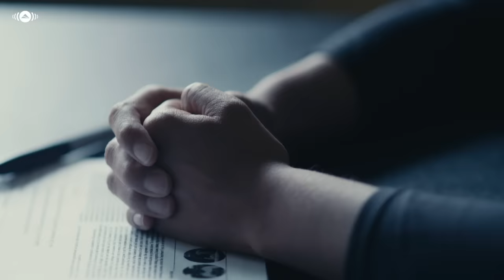Raef - Trust (Official Music Video)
- Official music video for "Trust" from Raef's sophomore album "Mercy". Directed by Anas Tolba.
Filmed at the historic Booker T. Washington Community Center in Staunton, Virginia.
Special thanks to Naseeha Mental Health.

Connect with Awakening Music:
“Trust” lyrics:-

I am broken
Is all I’ve ever known a twisted lie to me?
Is my faith in God alone enough for me?
Was the peace I felt at all real?
Can these words somehow help me heal?
Chorus:
I’m putting all my trust in You Allah
It really feels like I’ve lost it all
Hope is slowly fading away,
But at the end of the day
I trust only You Allah
Our stars are burning
As we watch them fall
Is there any good left in this world at all?
And that’s what they say
But can I really brush this painful feeling away?
CHORUS
We’ve built them high, only to cheer their fall
All for a like and and a thousand shares
Redemption lost, all of our wounds are raw
Leaving us cold and blue
O Allah we turn to You!
CHORUS x 2
Trust only You Allah
Only You Allah
Written by Raef
Producer: Nick Baumhardt
Awakening Music is a subsidiary of the UK-based Deventi Group that has operational offices in both United States of America (USA) and Egypt. Awakening Music currently represents: Raef (USA), Maher Zain (Sweden), Mesut Kurtis (Macedonia), and Humood (Kuwait). (Previously Sami Yusuf, Harris J & Hamza Namira among others).